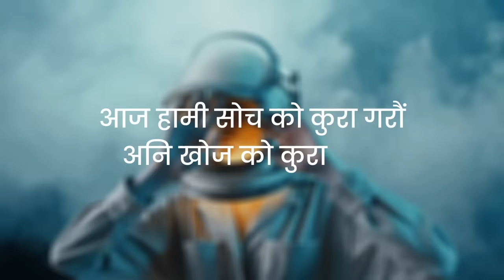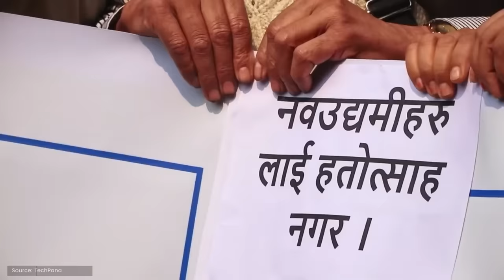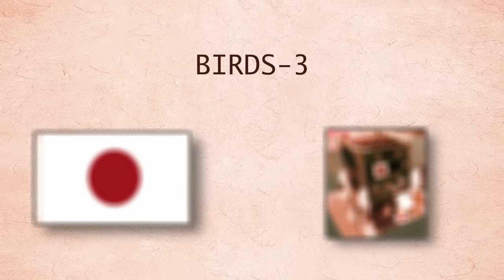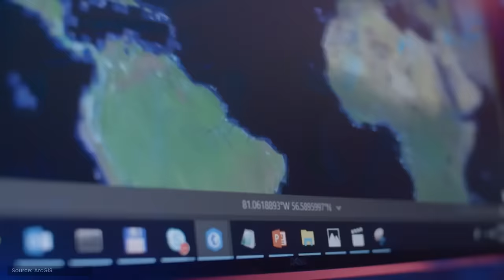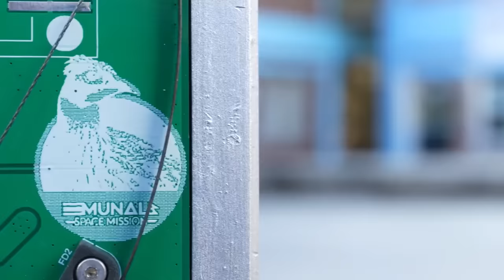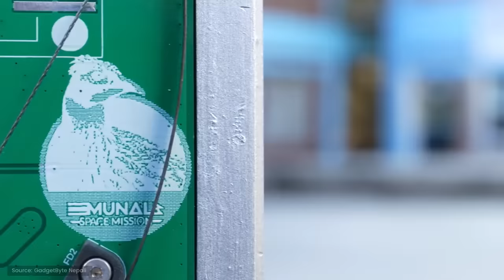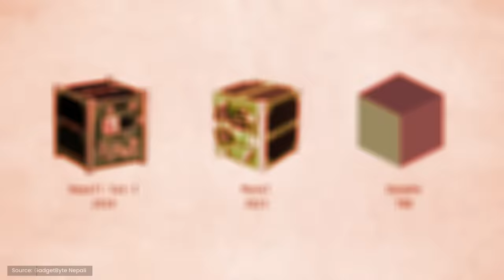The Time NEPAL Reached SPACE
Nepal's foray into space exploration began in 2019 with the successful launch of its first satellite, NepaliSat-1. Developed by Nepali engineers, this nano-satellite weighs 1.3 kilograms and operates in a low Earth orbit. It primarily focuses on collecting data related to the Earth's magnetic field and space observation. Despite being in the early stages of its space program, Nepal's satellite venture demonstrates the country's growing interest in space technology and scientific research.

The Munal satellite is a 1U CubeSat that was developed by students at Kathmandu University High School in collaboration with the Nepal Academy of Science and Technology. The satellite is named after the Himalayan blood pheasant, which is a national bird of Nepal. Munal is scheduled to be launched into orbit in mid-2023, and it will be used to study the Earth's atmosphere and to conduct remote sensing experiments.

Witness a historic moment as Nepal proudly unveils the Munal satellite, a remarkable achievement developed entirely by students. Join us on this thrilling journey as we delve into the groundbreaking features and scientific objectives of Munal. Equipped with advanced instruments, including a camera, spectrometer, and magnetometer, Munal will revolutionize our understanding of Earth's atmosphere, climate change, air pollution, and natural disasters. Be inspired by the ingenuity and dedication of these students, as they propel Nepal's space program to new heights.

Special thanks to Rohan Bhattarai, Caltech Class of 2027 for providing data on Space

Sanjay Silwal Gupta
Techpana
GadgetByteNepali